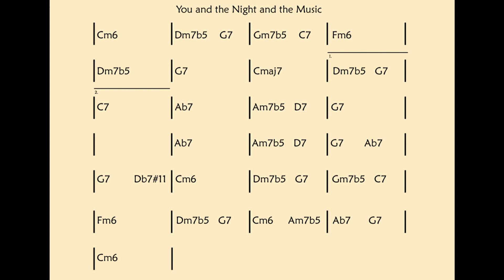You and the Night and the Music - Backing Track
Hey everyone, here's another backing track for ya for the popular standard, "You and the Night and the Music."